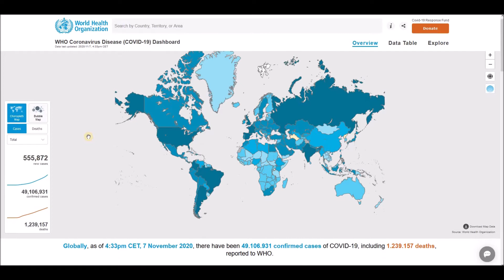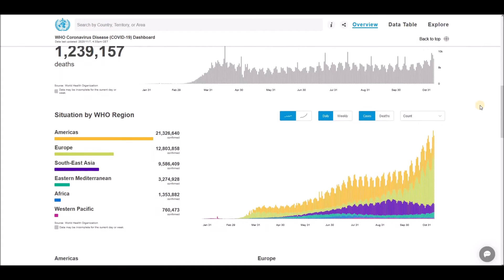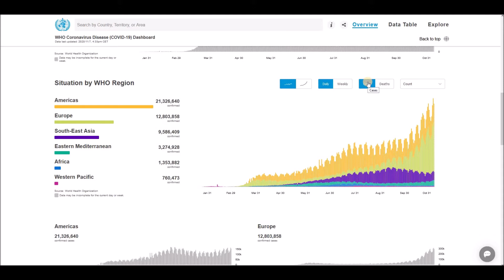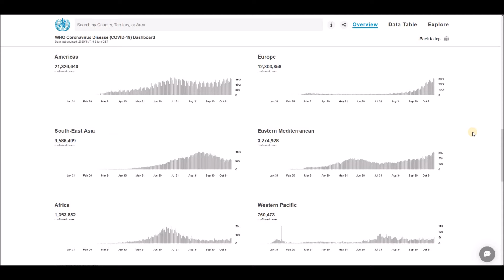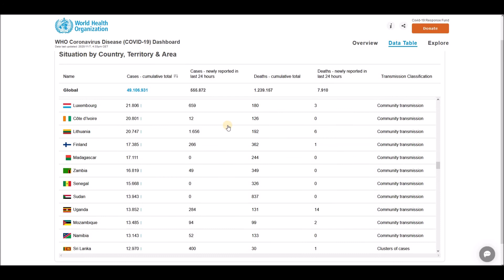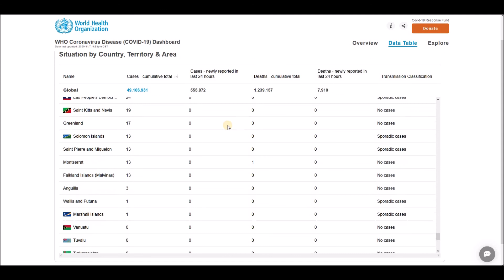WHO Coronavirus Disease (COVID-19) Dashboard Overview of today (4:33pm CET, 7 November 2020)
Globally, as of 4:33pm CET, 7 November 2020, there have been 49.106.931 confirmed cases of COVID-19, including 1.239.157 deaths, reported to WHO.

World Health Organization (WHO) - Coronavirus Disease (COVID-19) Dashboard Overview (4:33pm CET, 7 November 2020), Global Situation, Situation by Regions, Situation by Country, Territory or Area, Cases - cumulative total, Cases - newly reported in last 24 hours, Deaths - cumulative total, Deaths - newly reported in last 24 hours and Transmission Classification.